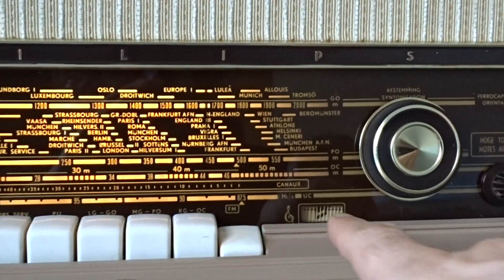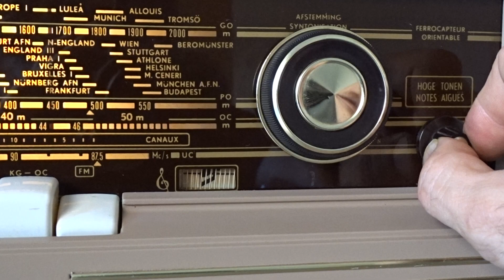PHILIPS B4X61A for sale with one year warranty, visit our website